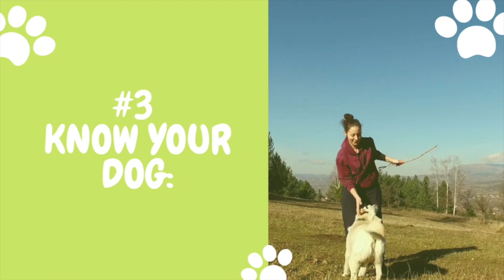Top 8 Things to Know About Dog First Aid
Emergencies can strike at any time, whether you're at home, running errands around town, or traveling. When they do occur, you should always be prepared with a dog first-aid kit. The following list and guide will help you assemble your own kit. In addition to these items, be sure to include important paperwork - a copy of medical records, vaccination records, and emergency phone numbers.

SHOP GREAT DOG & PUPPY PRODUCTS:

ARCA PET Dog First Aid Kit

JUSAID Pet First Aid Kit

BE SAFE! Pet First Aid Kit

Rayco International Ltd Pet First Aid

Vet Wrap Cohesive Bandages

Animal Wound and Skin Care Spray

The ASPCA Animal Poison Control Center (APCC) is your best resource for any animal poison-related emergency, 24 hours a day, 365 days a year. A consultation fee may apply.